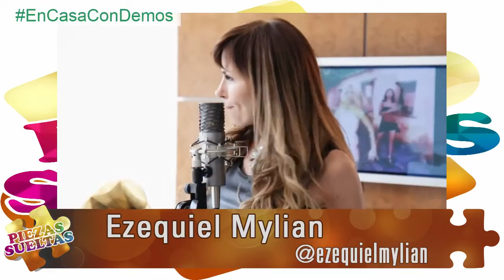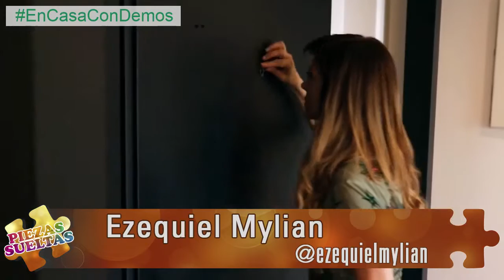EZEQUIEL MYLIAN en PIEZAS SUELTAS con Nacho Orallo y Vero Franco. Directo desde Quintana Roo México